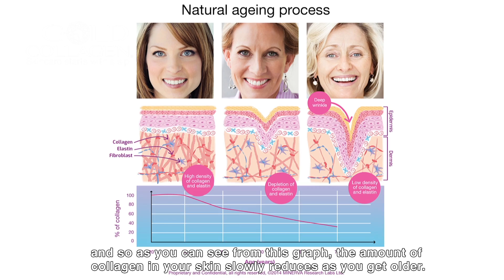The importance of collagen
In Episode 02, Dr. Martin Godfrey, our Head of Research & Development, discusses what collagen is and why maintaining it is so important in keeping your skin looking young and fresh.